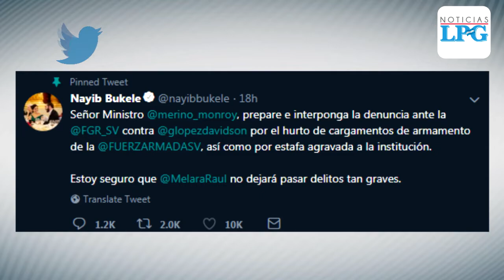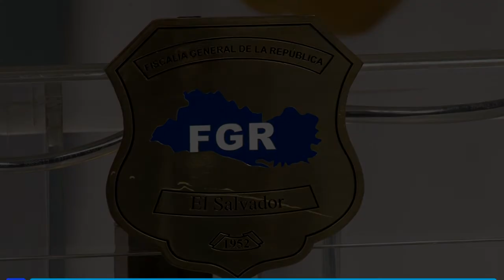Ministro de Defensa denuncia a presidente de ARENA por estafa en cambio de armas por $2 millones